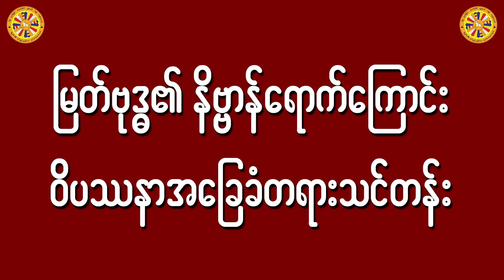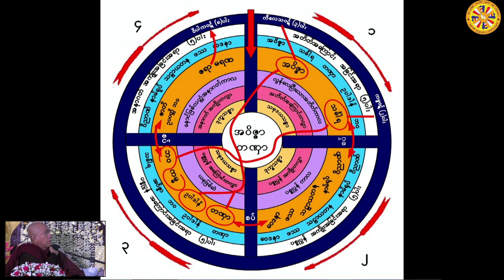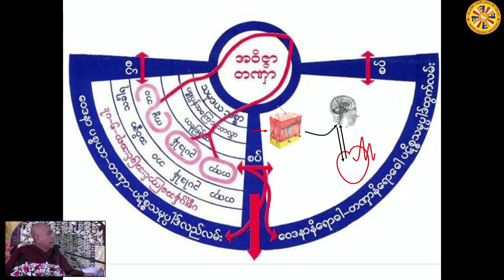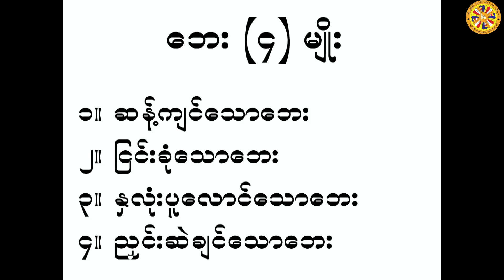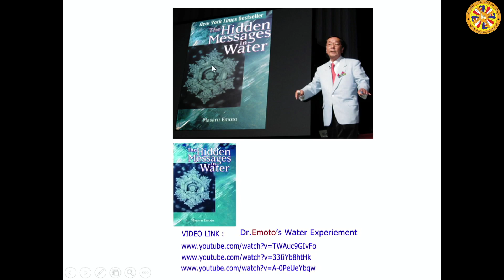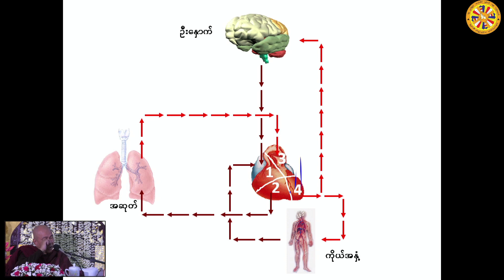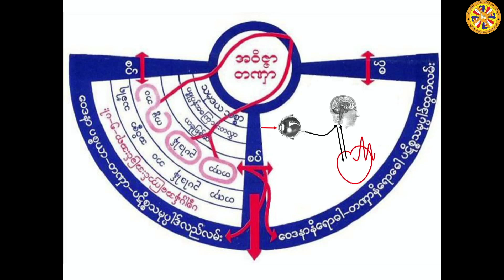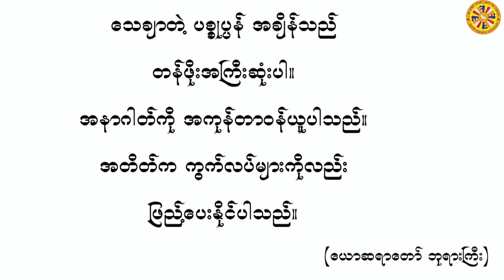ဟောစဥ်(၆) - ၂၀၂၂ခု နိုဝင်ဘာလ တရားစခန်းဟောစဥ် - ပိုင်းလော့ဆရာတော်ဘုရားကြီး